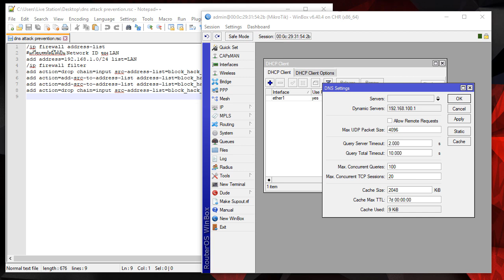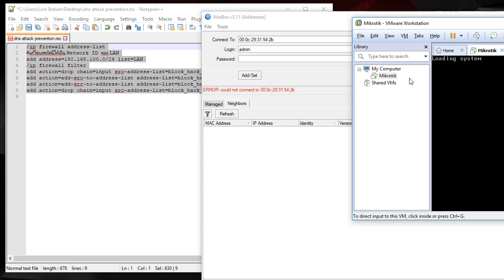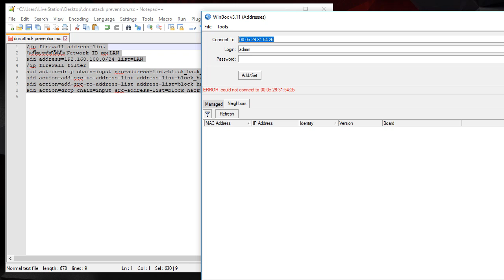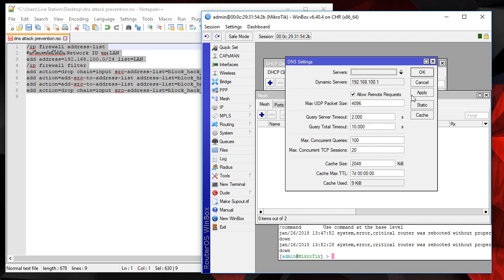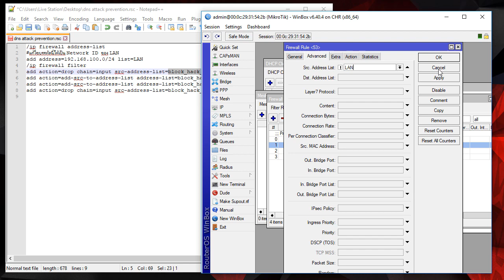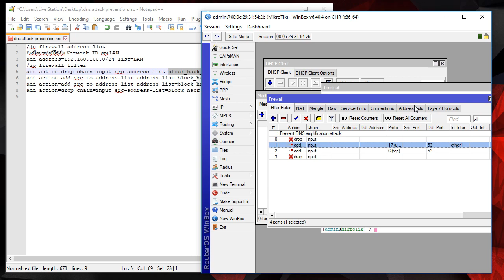แจกสคริปต์ป้องกัน DNS Amplifier Attack สำหรับ Mikrotik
Download Script ได้จากห้องสมุดไฟล์ของ หรือที่บทความนี้

เอา Script ป้องกัน DNS Amplifier Attack ของ Mikrotik มาฝากกันครับ ซึ่งสิ่งที่น่าสนใจคือวิธีทำงานของสคริปต์นี้ เพราะสคริปต์นี้สามารถนำไปใช้งานได้หมด ไม่ว่ากับการเชื่อมต่อ WAN ในลักษณะไหน (DHCP, PPPOE และอื่นๆ) รวมถึงสามารถทำงานได้กับทั้ง Wan เดียว หรือหลาย WAN ไม่ว่าจะมีการทำ Load Balance หรือไม่ก็ทำได้หมด - ผมเลยทำวิธีใช้งาน และบรรยายวิธีการ config Mikrotik ในลักษณะเป็น module ที่มีความยืดหยุ่นในการทำงานมาฝากกันไปด้วยเลย :)